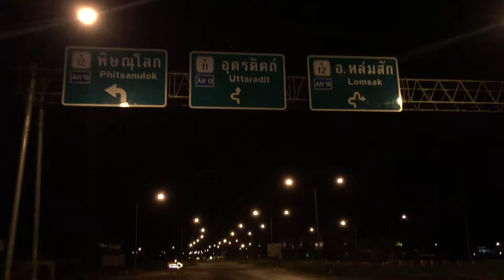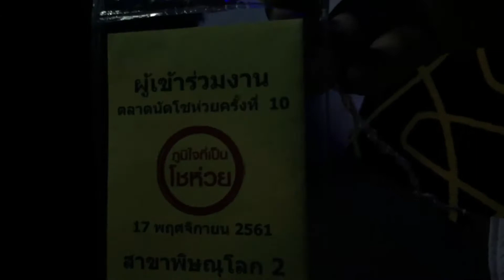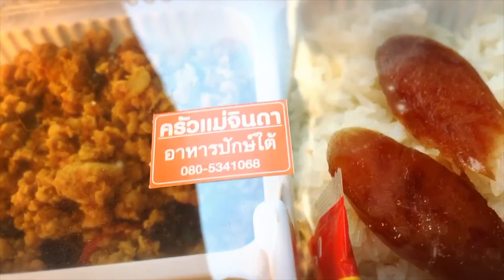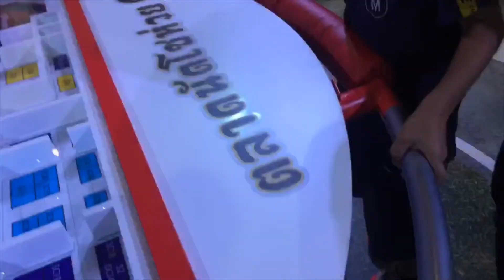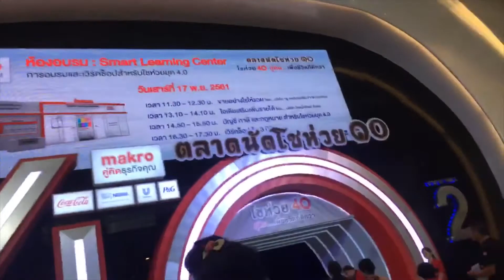🇹🇭Makro ตลาดนัดโชห่วย